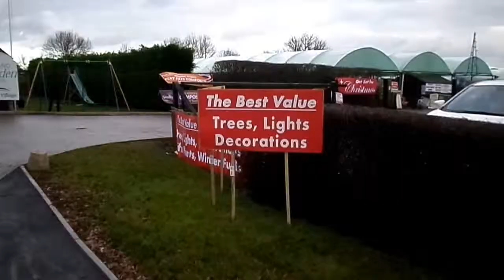Rutland Garden Centre Christmas Shop Ashwell Rutland